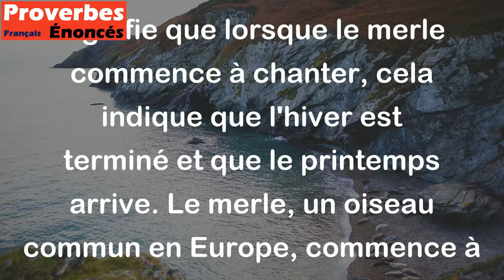Quand siffle le merle, l'hiver est fini. - Proverbe Français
Le proverbe "Quand siffle le merle, l'hiver est fini" signifie que lorsque le merle commence à chanter, cela indique que l'hiver est terminé et que le printemps arrive. Le merle, un oiseau commun en Europe, commence à chanter dès l'arrivée du printemps pour attirer un partenaire et défendre son territoire. Ainsi, le proverbe suggère que l'on peut se fier au merle pour savoir quand le temps hivernal est fini et que la saison des beaux jours commence.